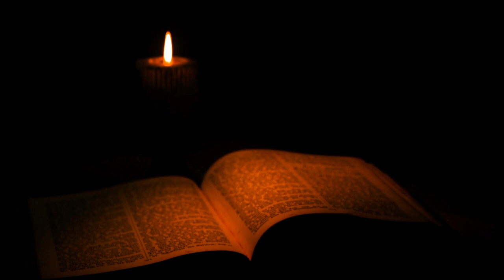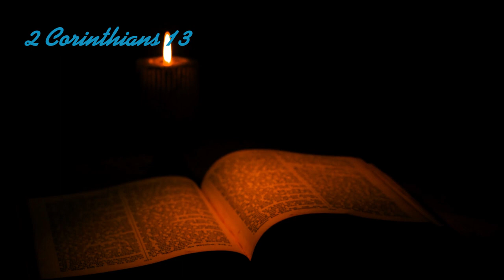NIV Bible, 2 CORINTHIANS, Everyday reading, listening, Audio Bible, by David Suchet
Blessings,